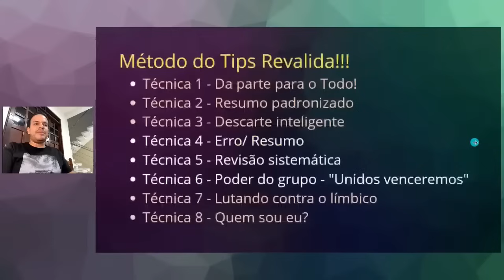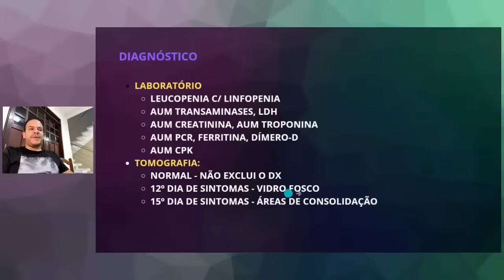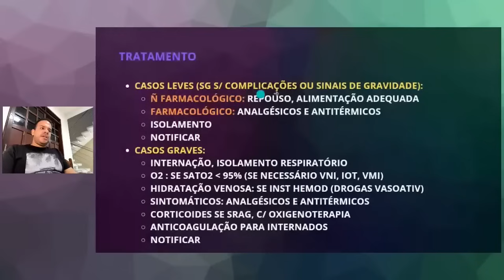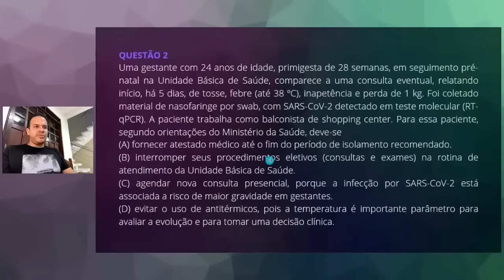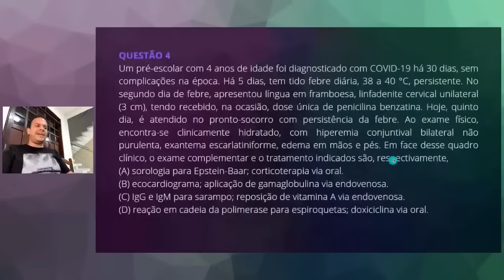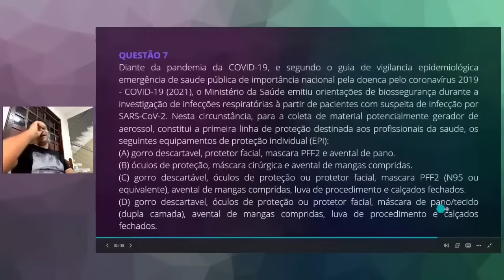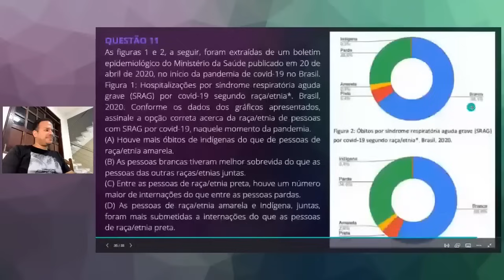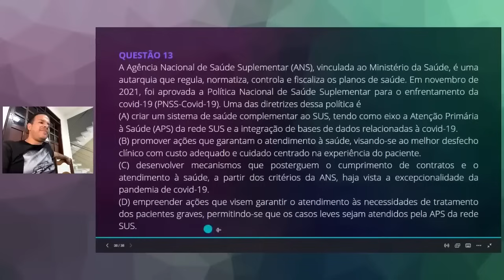SEMANA REVALIDA TOP TEMAS 2024 - LIVE 5